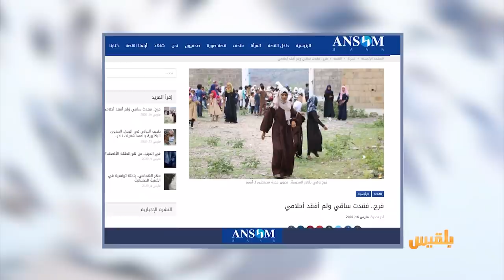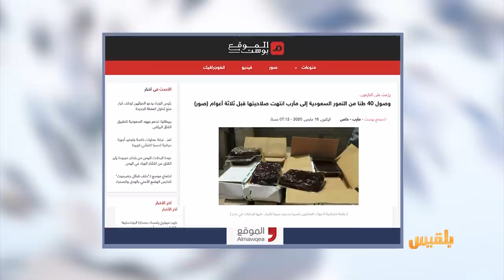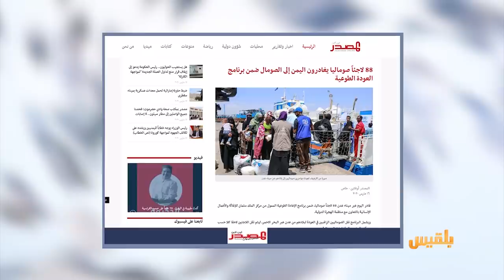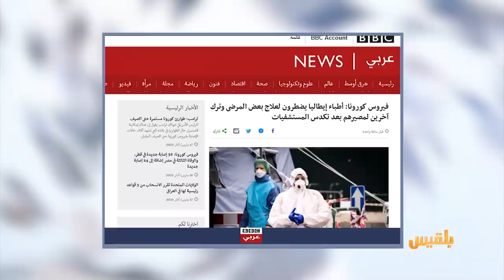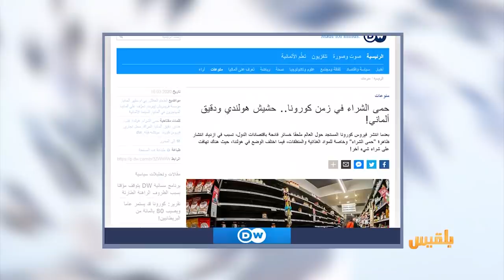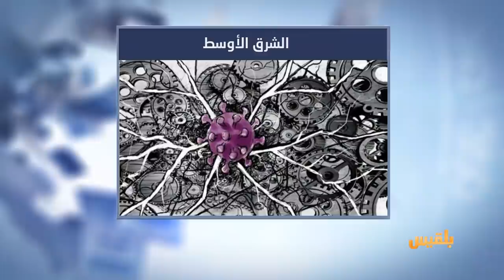كشك الصحافة | 17 - 03 - 2020 | تقديم: أسامة الإرياني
طفلة مصابة..فقدتُ ساقي ولم أفقدْ أحلامي
مالك مبنى يهدد وزراة الصحة بالإغلاق في عدن
بينما يخزن الناس الطعام في زمن كورونا..طوابيرُ في هولندا لشراء الحشيش..